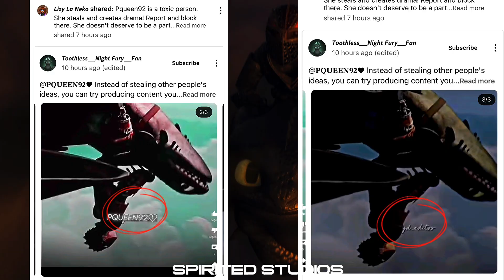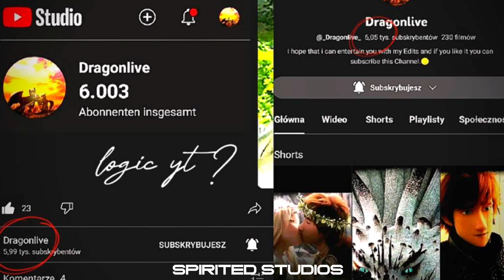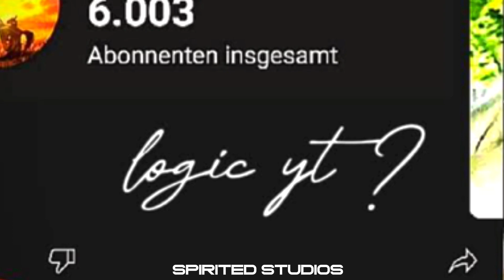It’s Time We Talked About This 💯🤷🏻‍♀️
Well it’s time we had a discussion about all this, because I for one am over it and it needs to stop.
(I used your posts in my video but all credit for that goes to you)